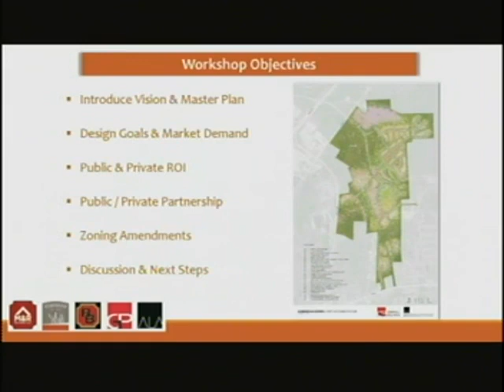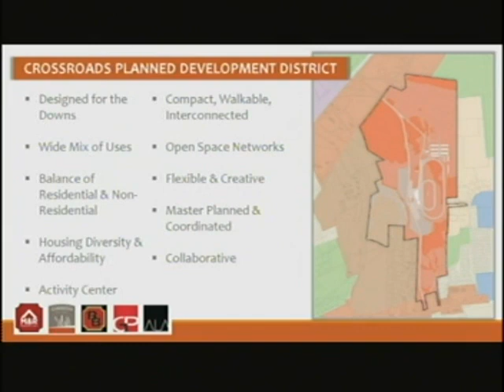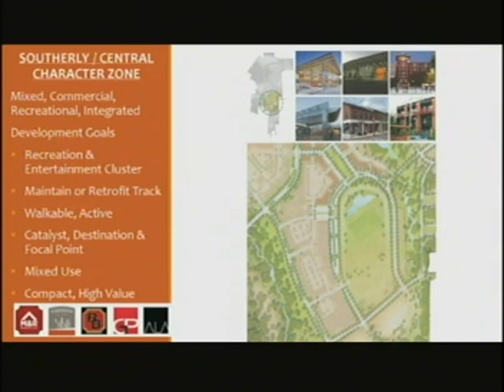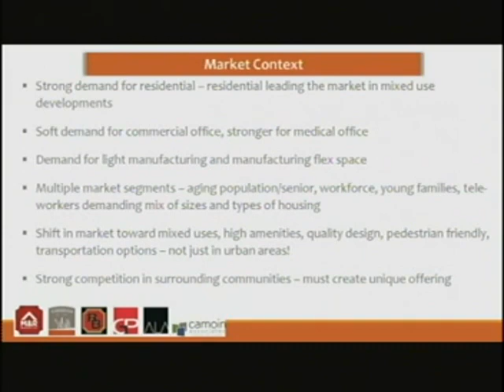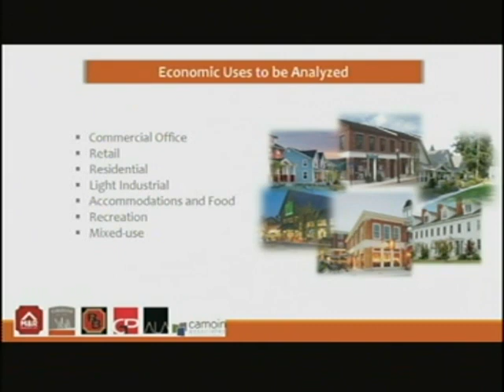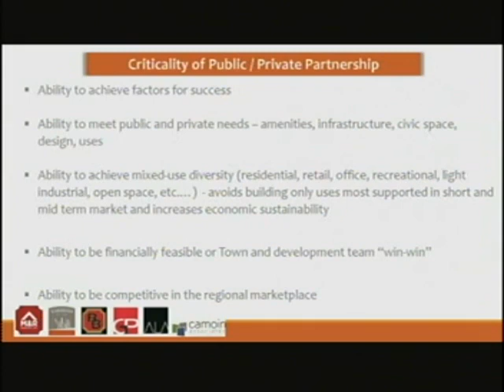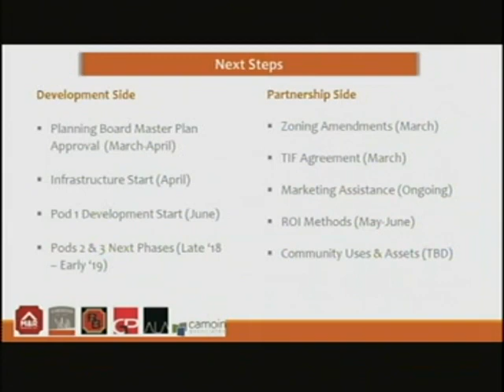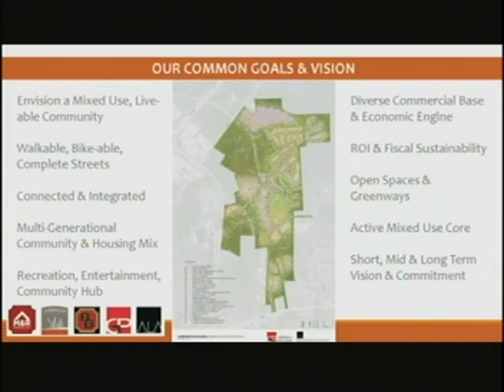Town Council + Workshop, Feb. 8 2018, Scarborough, Maine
Town Council + Workshop, Feb. 8 2018, Scarborough, Maine meeting. 3:42:46